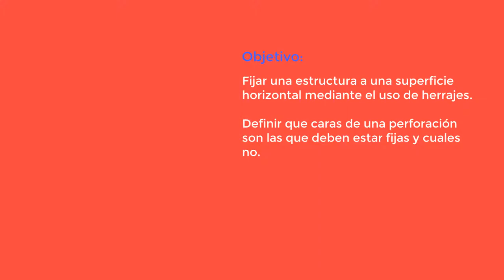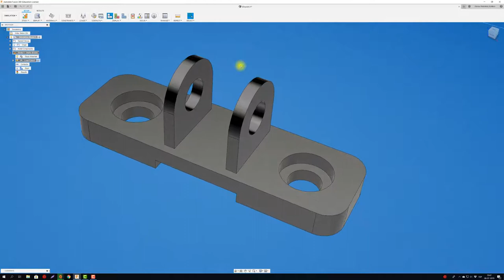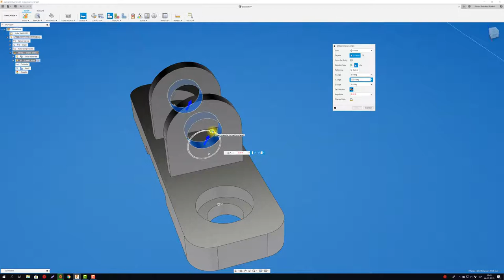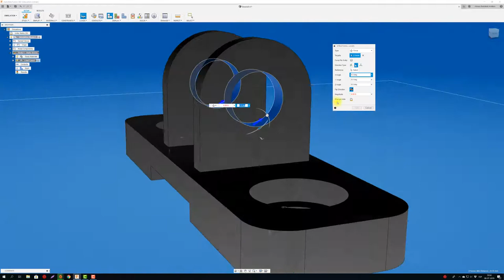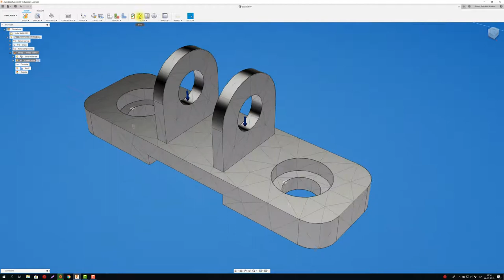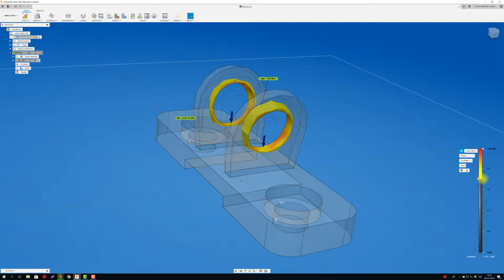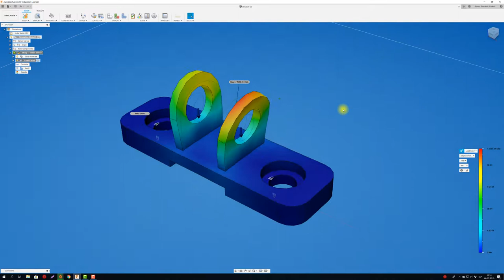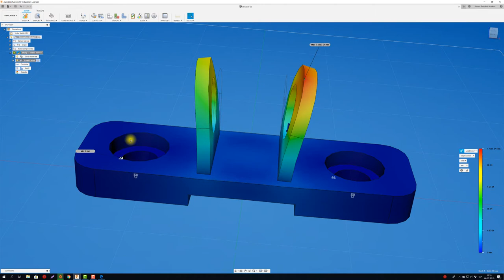FUSION 360 #152: Carga sobre placa perforada